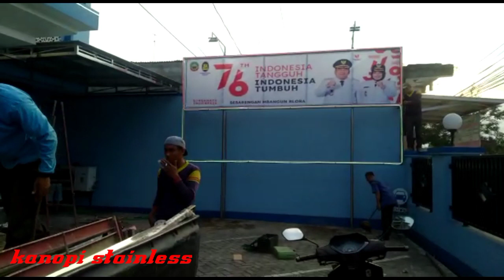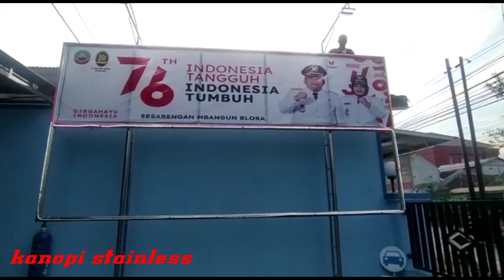modifikasi Bank BPR jepon part2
kegiatan hari ini pasang kanopi di Bank BPR jepon